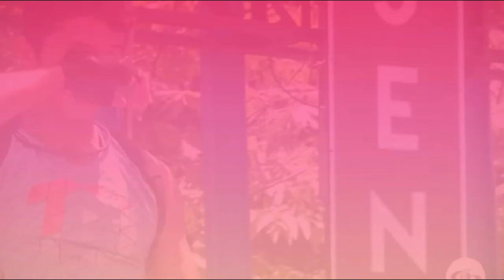DUVAN SE MOLESTO NUEVO AVANCE DESAFIO THE BOX CAPITULO 75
desafiothebox,
avancedesafiothebox,
eldesafiothebox,
avancedesafiothebox,
eldesafiothebox,
desafiothebox,
avancedesafio,